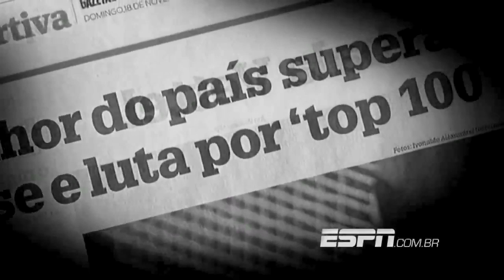Teliana Pereira - ESPN Brasil - Histórias do Esporte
A ESPN Brasil apresenta a história da tenista número 1 do Brasil, Teliana Pereira.